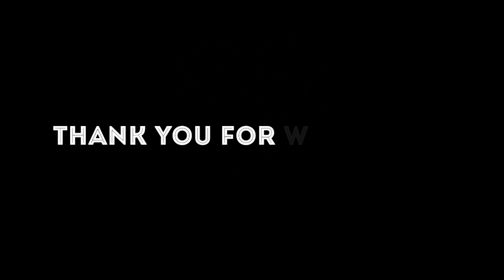BACONATOR GLAZED DONUT BURGER (amazing)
Have You Tried Your Own Baconator Glazed Donut Burger⁉️It Is Definitely Worth Trying Trust Me It Will Be AMAZING (For Everyone That Takes The Time To Watch Videos From The Kool Zone Thank You Soo Much 143❤)koolzone